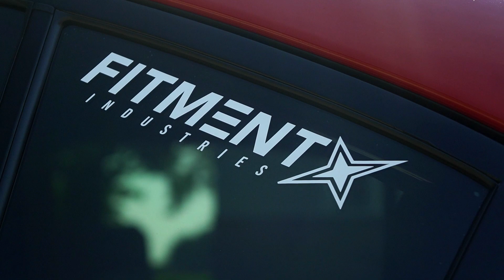Subaru WRX & Mitsubishi EVO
Just another edit of some old footage of my buddies WRX and EVO. Hope y'alls enjoy!